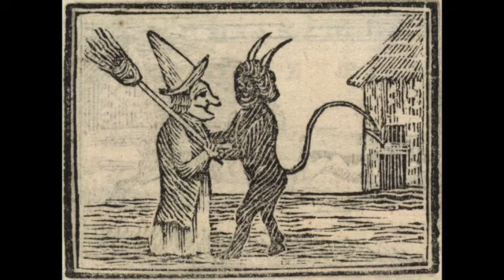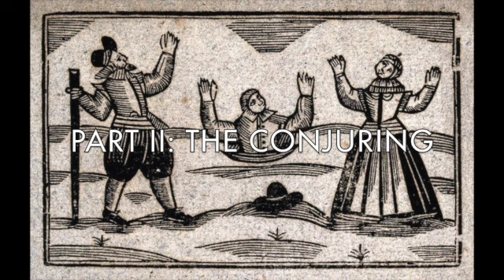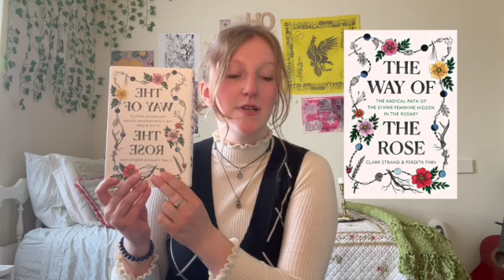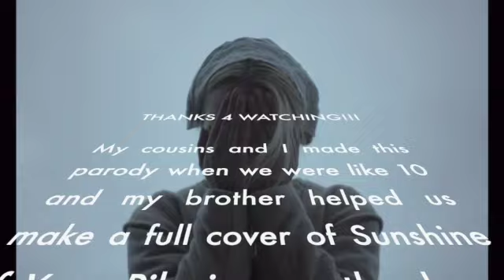What Makes Women Witches (*THE VVITCH* and *THE CONJURING*)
ba da da dump bum bum bum a-pilgrims

tags heheheh: witch witches witchcraft witchtok the conjuring the vvitch the way of the rose braiding sweetgrass analysis review video essay ecofeminism